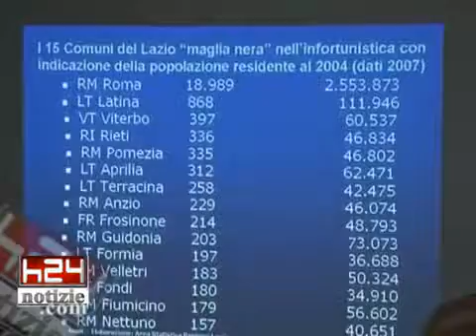LATINA-Bilancio della polizia stradale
ARCHIVIO video caricato il 8 gennaio 2010